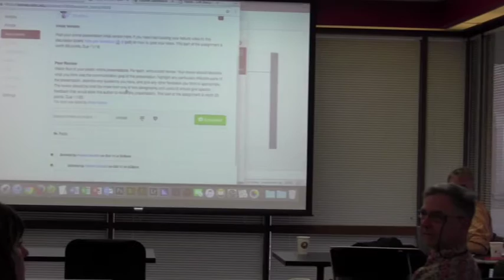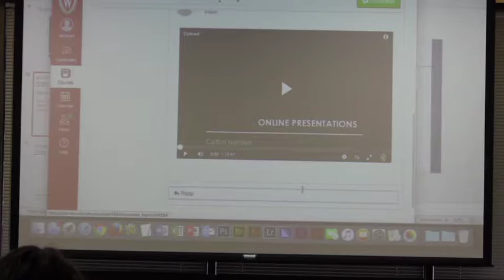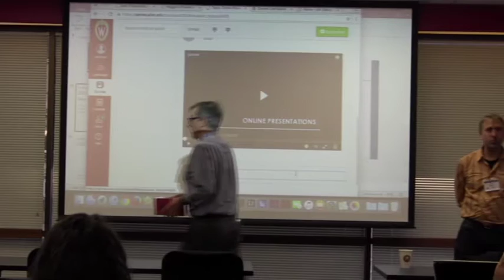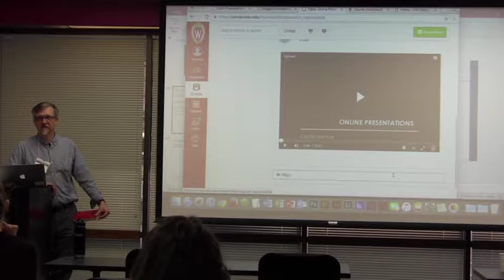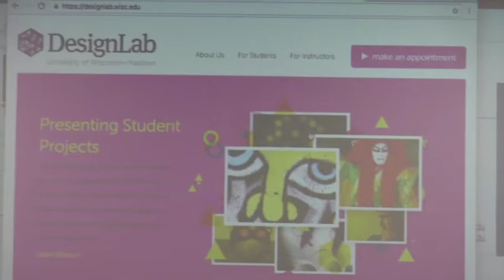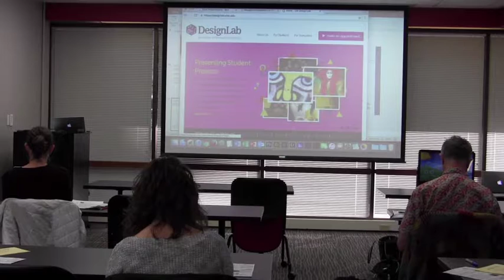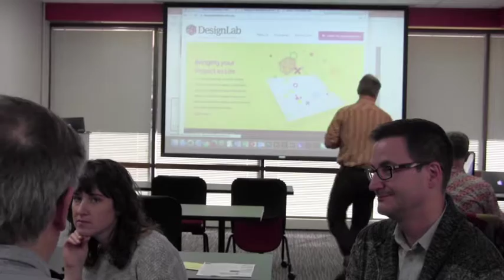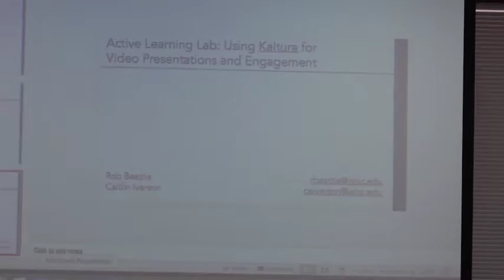[DISCUSSION] Kaltura with Rob Beattie & Caitlin Iverson (October 14, 2016)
SoftChalk is a digital course content authoring tool that integrates easily into learning management systems. John Hollenbeck from Online Learning Commons, shares how his program uses this program to create online courses.